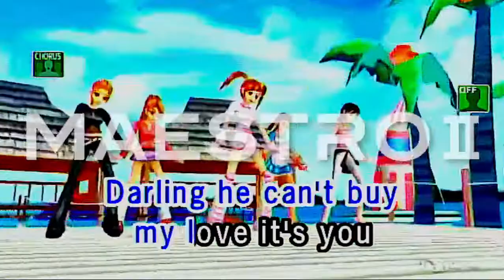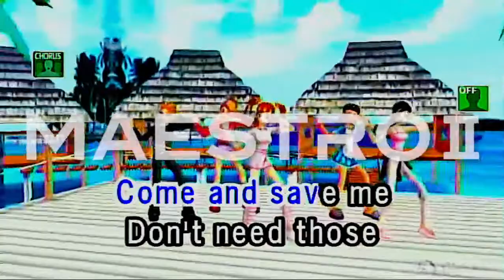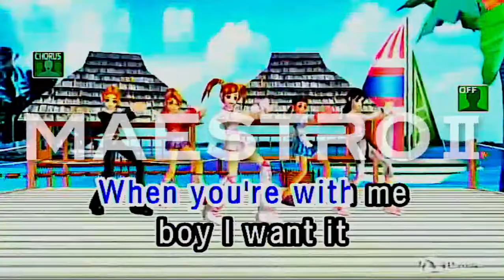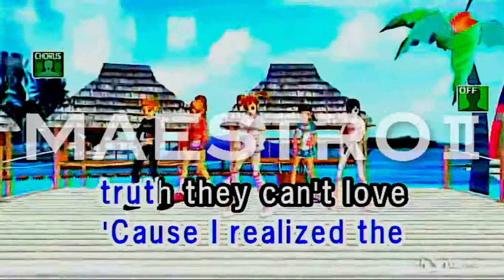Love Me Like You By Little Mix Karaoke TJ Media Maestro 2